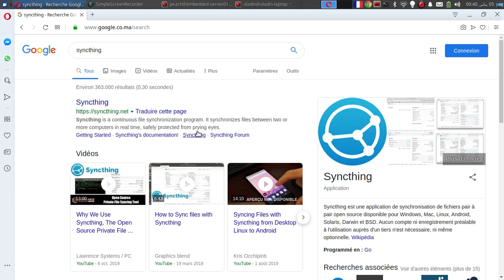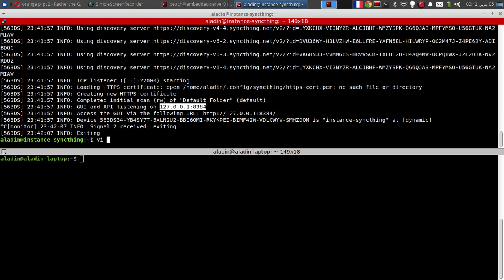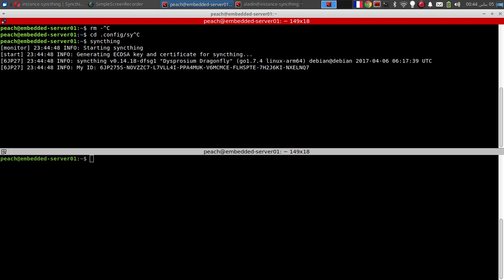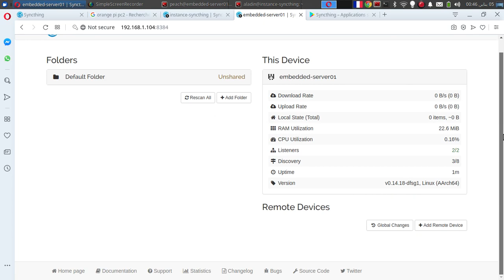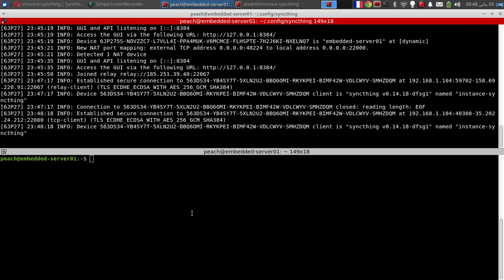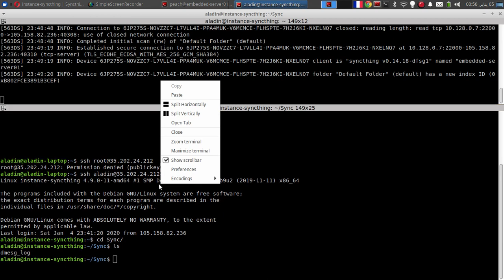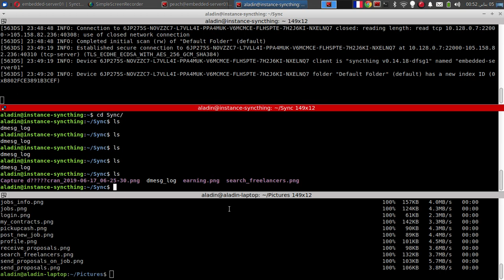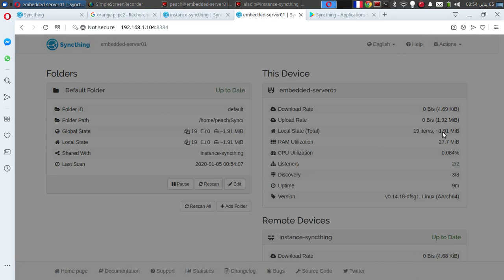تشارك الملفات مباشرة من دون الحاجة إلى خادم مركزي ب Syncthing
يمكن تطبيق Sycthing
من توحيد محتوى مجلد بطريقة لا مركزية مشفرة في حالة إذا كنتم لا تريدون رفع ملفاتكم `إلى خوادم مركزية لتشاركها لذا فهو جد مفيد لشركات وبرمجة التطبيقات التي تحتاج إلى توحيد محتوى المجلدات على العديد من الحواسيب البعيدة